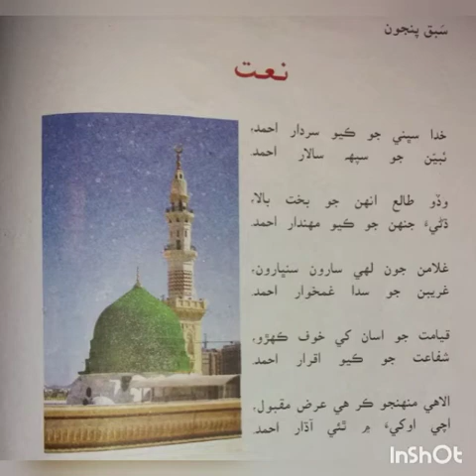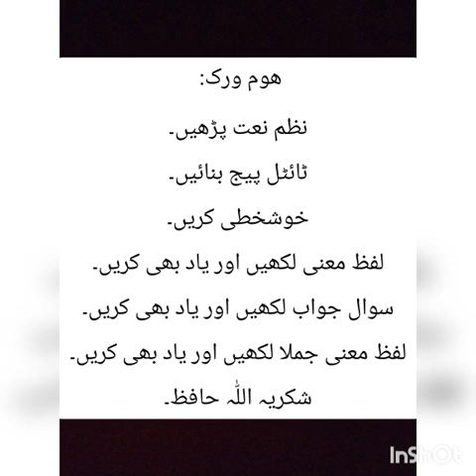Grade 7 sindhi week 10 day 1